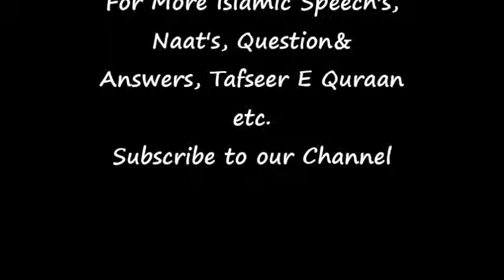Dars E Hadees Dars-36 6thJuly2011 Tajush Shariah Mufti Akhtar Raza Khan Qadiri